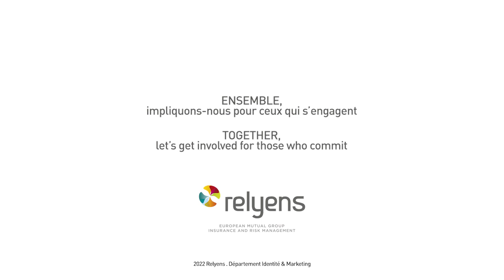[WeAreRelyens] Auriane est UX Designer chez Relyens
Auriane nous dit tout du métier d'UX Designer chez Relyens.
Découvrez son parcours, son expérience et la vision de son métier.